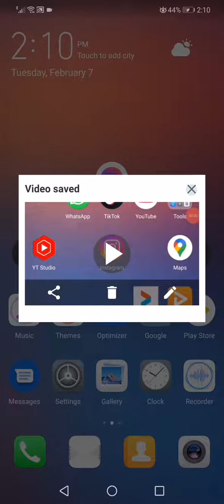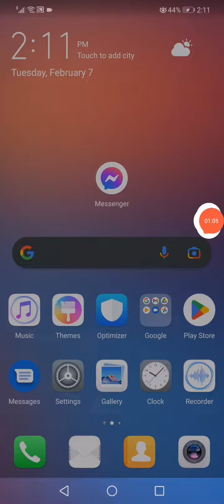How To Fix Facebook Messenger Login Problem